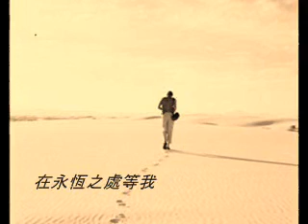陳璽恩--出口 Exit MV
Exit MV by Joshua Band's Sien
出自約書亞樂團"打開眾城門"專輯
主唱:陳璽恩   詞曲:劉淑莉
約書亞官網: